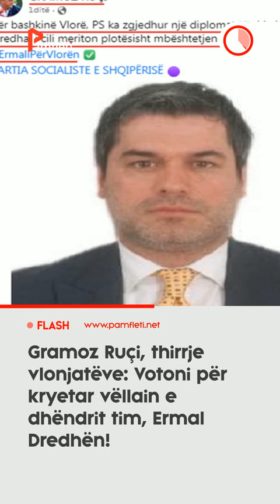Gramoz Ruçi, thirrje vlonjatëve: Votoni për kryetar vëllain e dhëndrit tim, Ermal Dredhën!